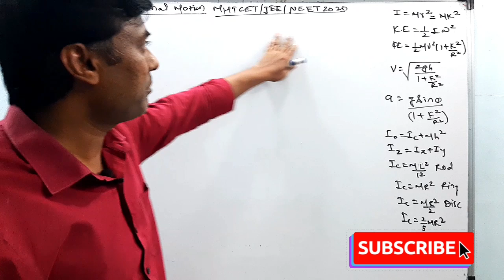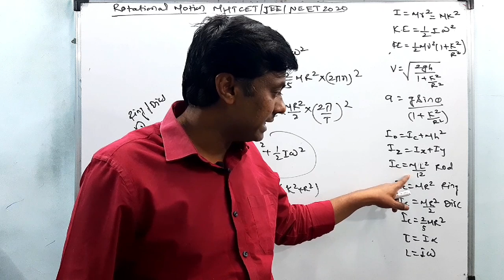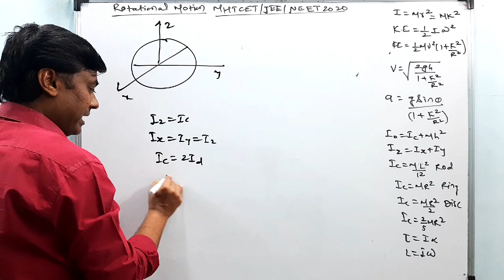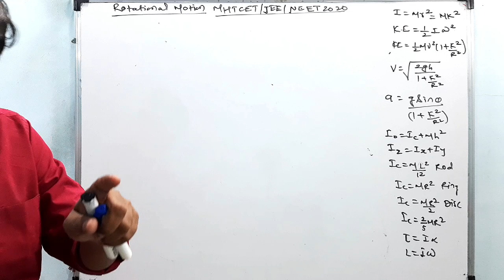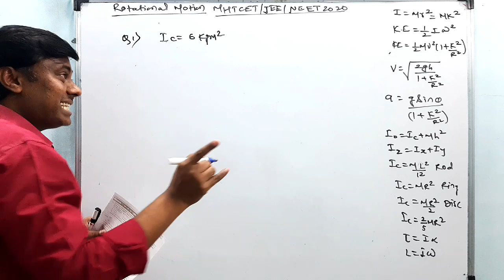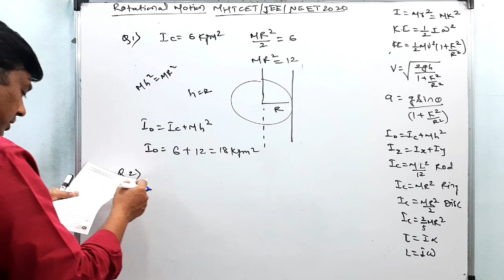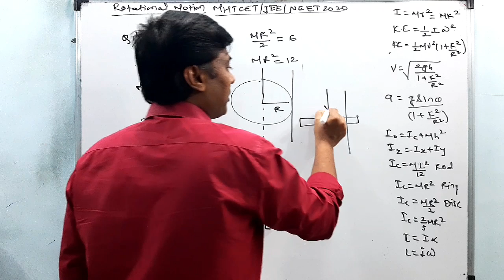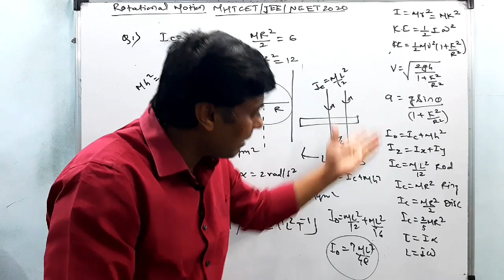Rotational Motion को 10 Minute मे कैसे याद करे /Best Idea/ For MHT-CET/NEET/JEE 2020 🔥🔥🔥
Hello Students,😀

Many Students Have Doubt that can we complete physics paper of MHT CET in limited time.

I has shown the full demo that how can you complete  physics chapter Rotational Motion in 10 minutes.

🔥This video is very beneficial for MHT CET 2020 Aspirants

You can get idea that how you can solve Physics paper in limited time.

You Can Manage your time very well

MHT CET 2020 Physics Lectures

B.Ed
15+ Years Experience...